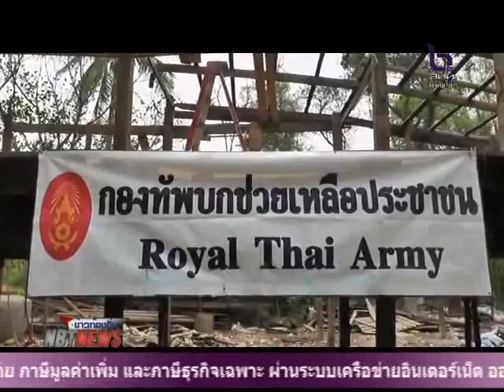ทหารซ่อมแซมบ้านเรือน ประชาชนที่ประสบพายุฤดูร้อนพัดถล่มในพื้นที่จังหวัดพิจิตร